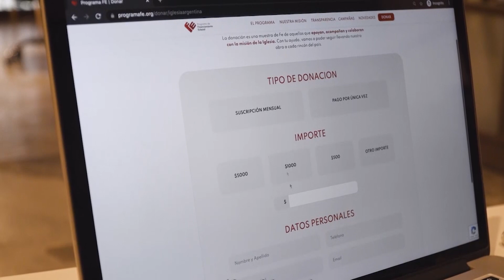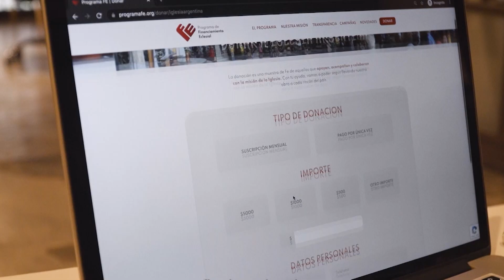Programa FE (Entrevista a Federico Peretti)